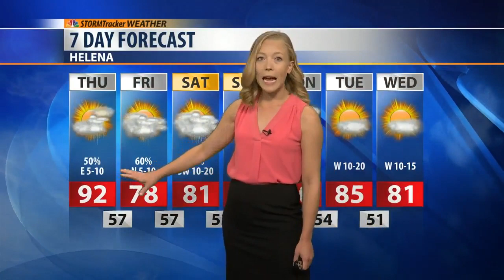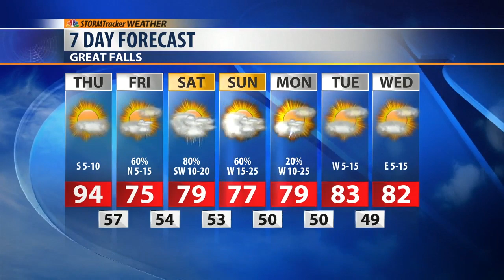Daybreak Forecast August 8